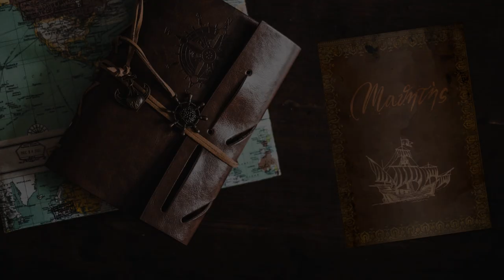Ultima pacificazione - #93 Expeditions: Rome gameplay ita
E vi prometto, questa volta è davvero l'ultima prima di Alessandria.